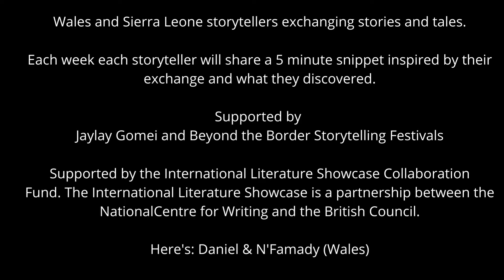Festival Exchange - Daniel Morden and